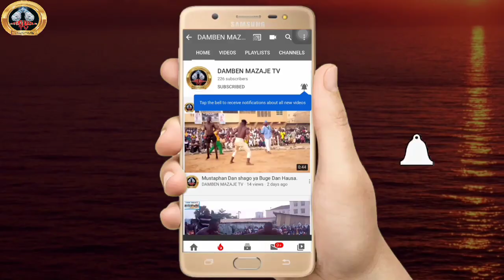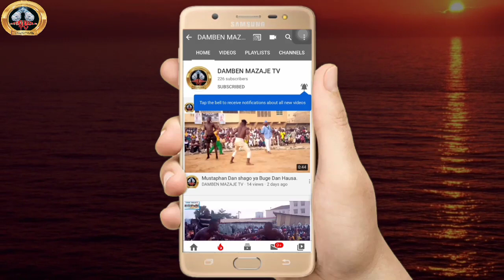Autan Dan Bunza vs Dan Ali Turmi Biyar Babu kisa a Damben karshe na mota a kano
Turmi Biyar Babu kisa Autan Dan Bunza Dan Ali